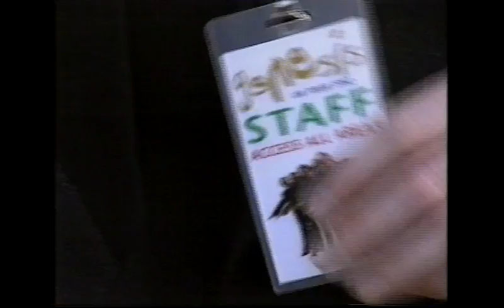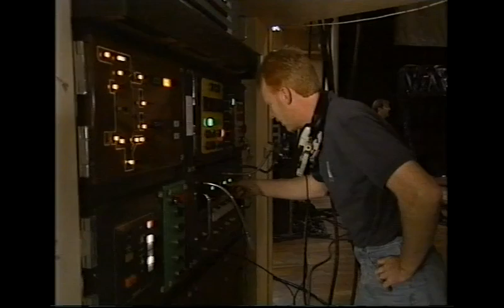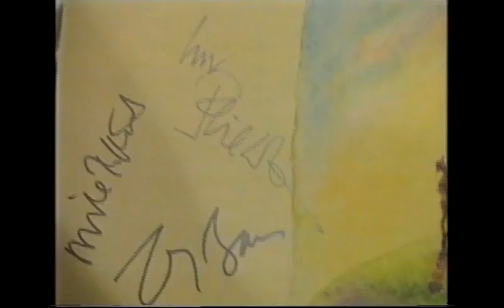Genesis - Blue Peter 1992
on tour, behind the scenes in Nottingham